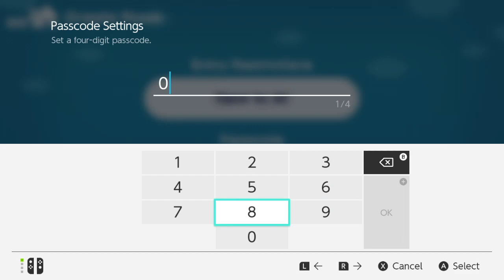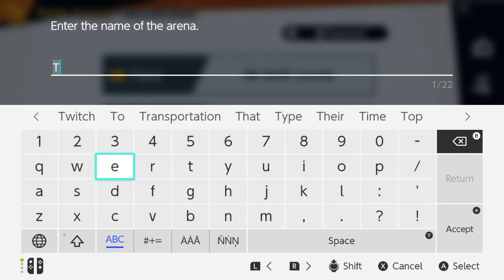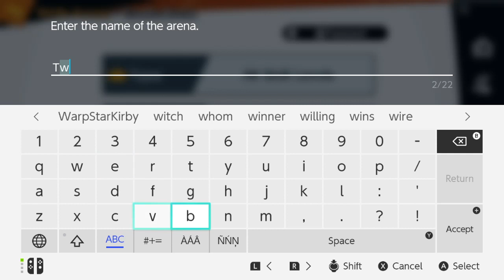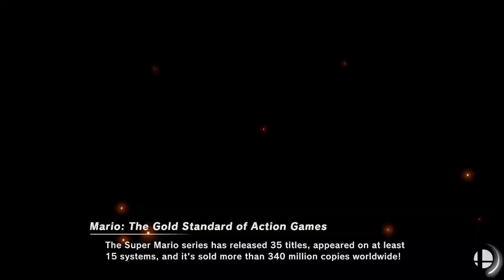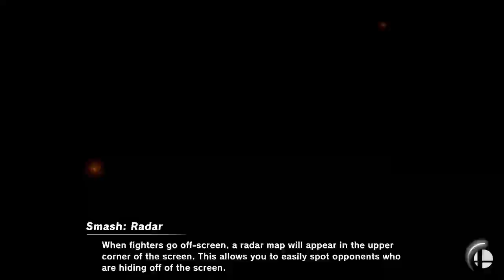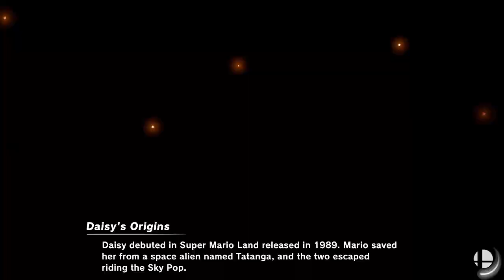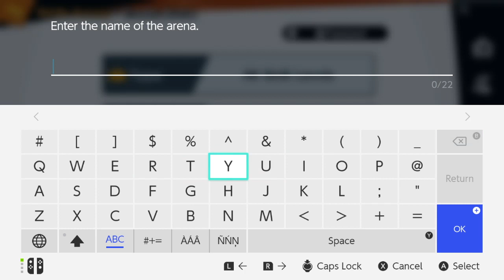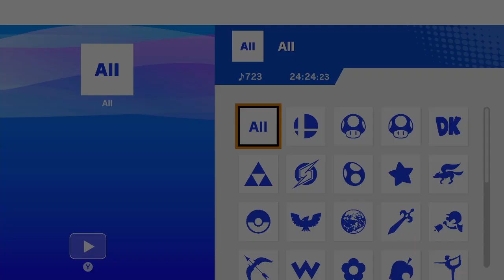Just Chatting #258 Let's Vibe!